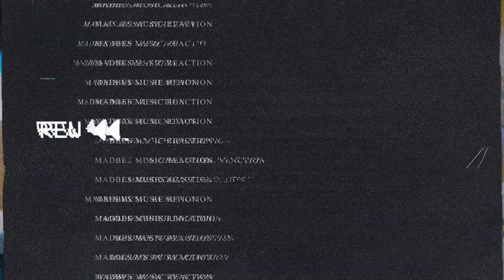Moer TOF Reaction ری اکشن تف موئر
💌 لینک دونیت و حمایت مالی از مدبس :
🤝 جهت همکاری و یا اسپانسرینگ